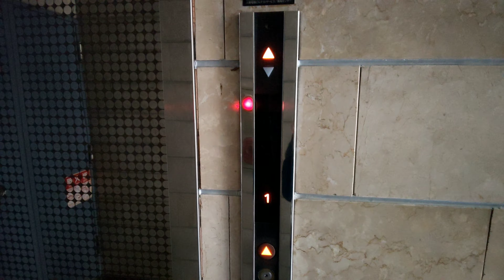心斎橋付近某ビルのエレベーター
機種:エレペットアドバンス
用途:乗用
定員:6名
積載:450kg
設置数:1